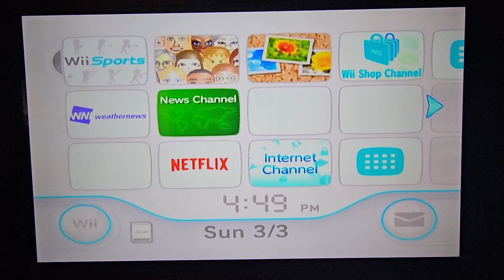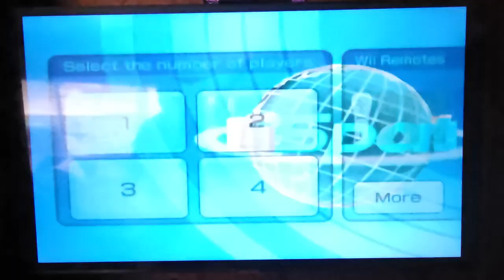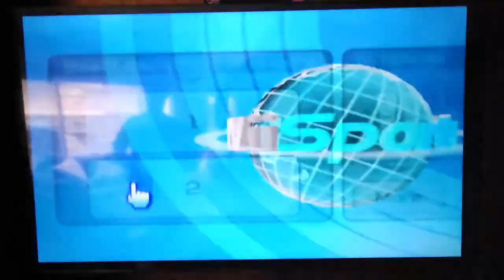I play as Friends Characters on Wii Sports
Bowling with Ross and Monica.
Golf with Joey and Phoebe.
Baseball with Rachel and Chandler.